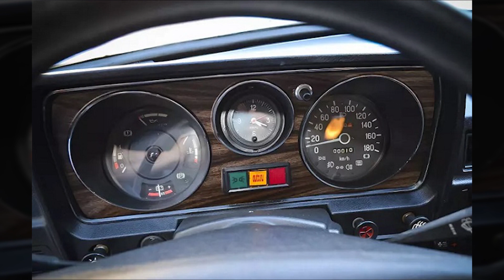Советская Волга по цене Японской Toyota 2021! Тюнинг или "Капсула времени"?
Советская Волга по цене Японской Toyota 2021! Тюнинг или "Капсула времени"? Дорогая советская машина была найдена на сайте объявлений

--- О канале Шофер Ден ---
Регулярные выпуски про технику СССР, России и других стран. В СССР, как известно, производилось много различных авто, грузовиков, самосвалов, комбайнов, тракторов, вездеходов как серийных, так и редких опытных образцов. Какие-то из них стали народными авто, а какие-то, по тем или иным причинам, так и остались нереализованными проектами. Среди заводов о которых я рассказываю на канале есть следующие производители автомобилей: ГАЗ, ВАЗ, МАЗ, КРАЗ, МТЗ, КАМАЗ, ЗАЗ, ЧТЗ, ВТЗ, УРАЛ, УАЗ, ЗИЛ и другие. Среди прочих иногда речь заходит и о мировом автопроме.